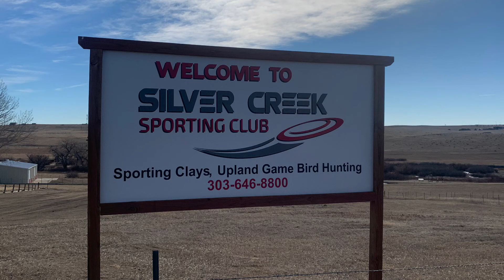Where to shoot sportingclays, Trap, Skeet in Colorado, Sporting clays at Silvercreek Kiowa Colorado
Shooting a round of Sporting Clays at Silvercreek in Kiowa Colorado. They are just south east of Denver. They have 20 stations of Sporting, skeet/Trap field and bird hunting.

DeanBlanchard.com